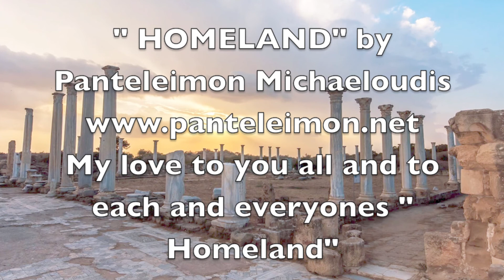HOMELAND by Panteleimon Michaeloudis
HOMELAND “ composed and performed by Panteleimon Michaeloudis
Each and everyone of us has their own homeland !!! Hope u will enjoy mine too 🙏🙏🙏❤️❤️